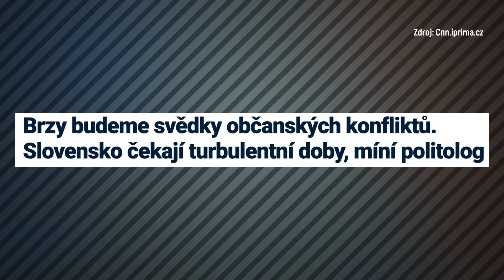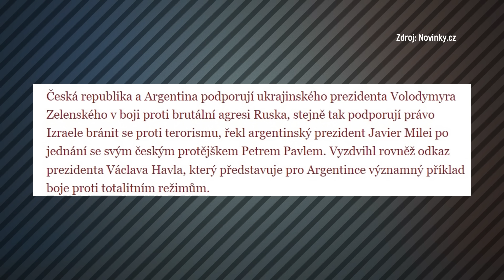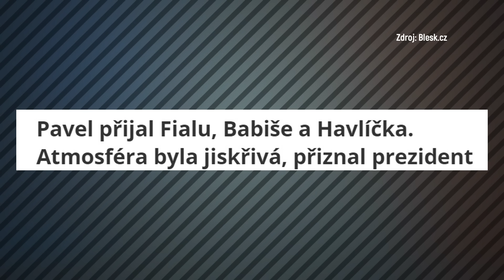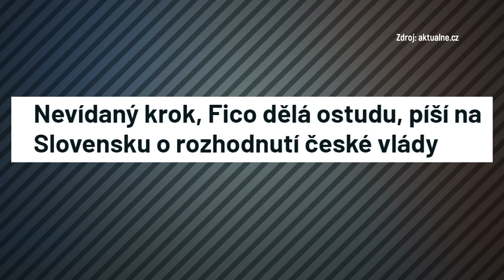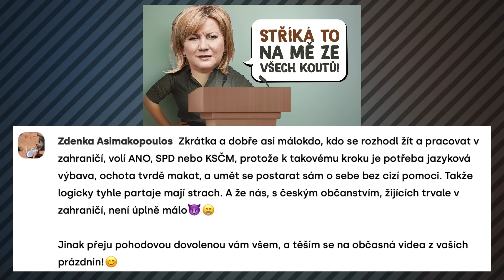Co otřáslo Hradem víc? Pan Motorová pila, nebo schůzka s Babišem a Fialou, která se zvrhla?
Prezident Petr Pavel musí být naprosto vyčerpaný. Schytal samou lahůdkovou návštěvu za návštěvou, a to se u něj návštěvy střídaly v rekordním čase. Nejdřív to byl miláček argentinský prezident Javier Milei, pak se za ním přiřítil tandem Fiala-Babiš a nakonec ho dodělal slovenský prezident Pellegrini.